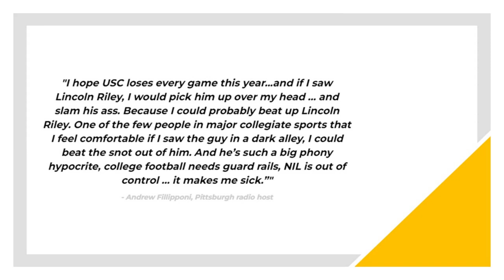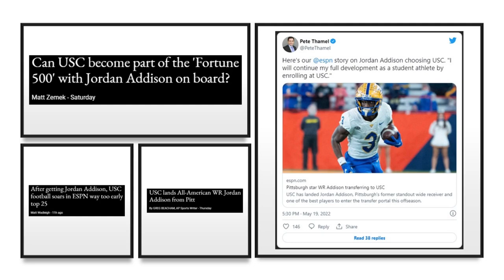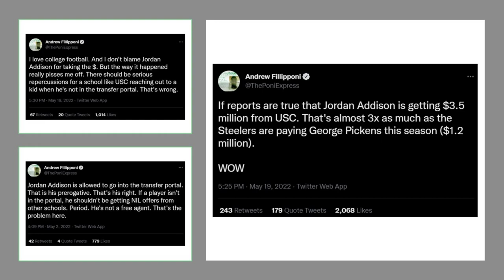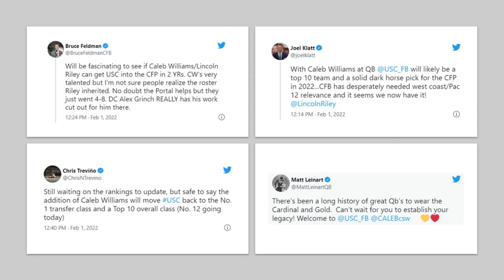USC Trojan Hate | Misplaced College Football Anger | Jordan Addison transfers to USC | My Thoughts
In this video I tackle all the hate USC and Lincoln Riley has received for the last 6 months. Misplaced College Football anger due to NIL. Why it's about time players cash in big and what has been left in unsaid in Jordan Addison leaving Pitt. USC Lincoln Riley NIL Jordan Addison